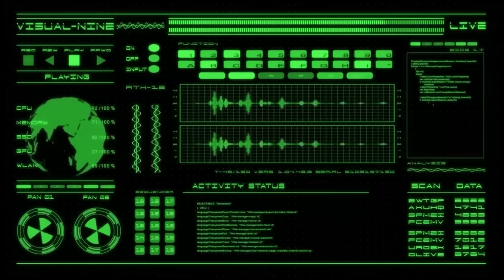How I Exposed This Deadliest Player's Scam...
In this video, I found 2 players doing a deal but it was a scam. Then somehow why they both attacked me and betray me...